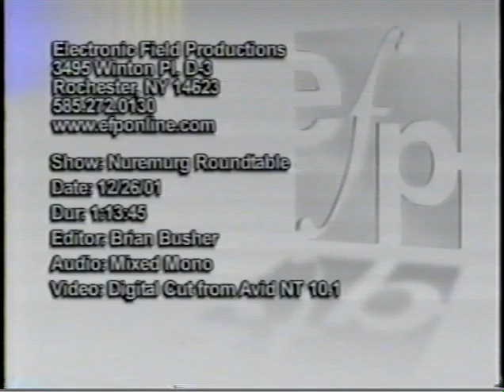Nuremberg Trial Prosecutors Panel (2001)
On Oct. 24, 2001, the Robert H. Jackson Center hosted a panel of three Nuremberg Trial prosecutors: Whitney Harris, Bernie Meltzer and Henry King. Prof. John Q. Barrett moderated.